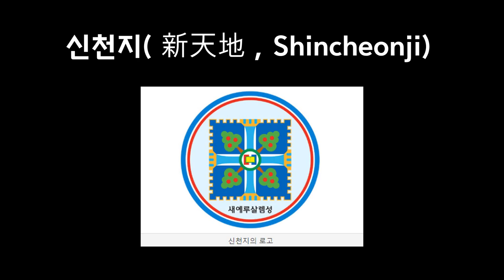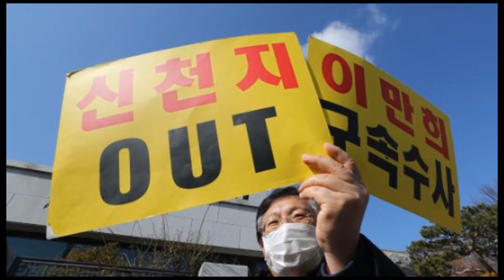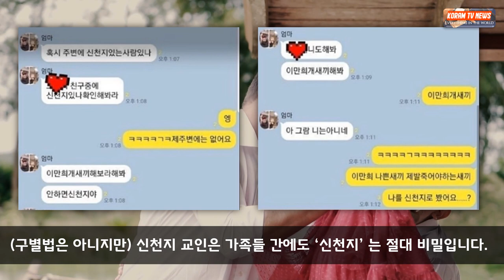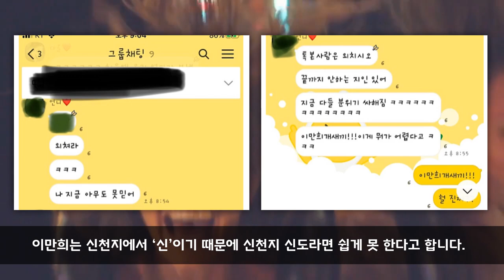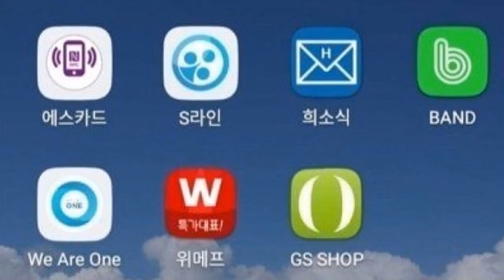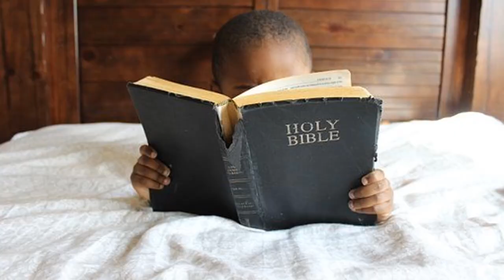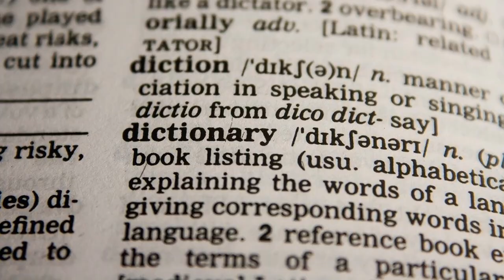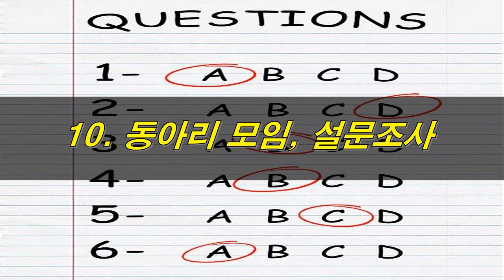[크리스천튜브] 이단 신천지 전도법, 포교법 '제1부'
신천지의 기상천외한 포교법을 통해 신천지의 귀신적 행태를 구별하여 모든 분들에게 귀신천지의 위험성을 알리고자 합니다!
* 출처 : 코람TV